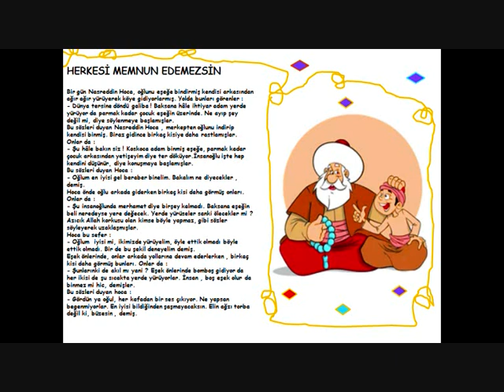HERKESİ MEMNUN EDEMEZSİN ( NASRETTİN HOCA FIKRALARI )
HERKESİ MEMNUN EDEMEZSİN -  HERKESİ MEMNUN EDEMEZSİN FIKRASI  -   HERKESİ MEMNUN EDEMEZSİN NASRETTİN HOCA FIKRASI  -   NASRETTİN HOCA FIKRALARI  -  NASRETTİN HOCA OĞLU VE EŞEĞİ - @cansuhocaokuloncesi